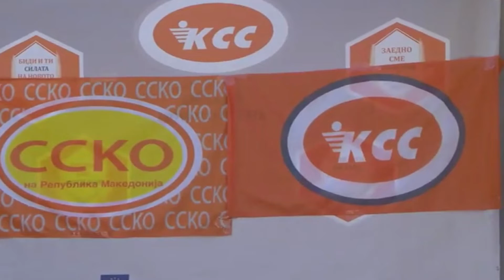(VIDEO) Sindikalistët do të protestojnë më 30 mars, shkak pagat e larta